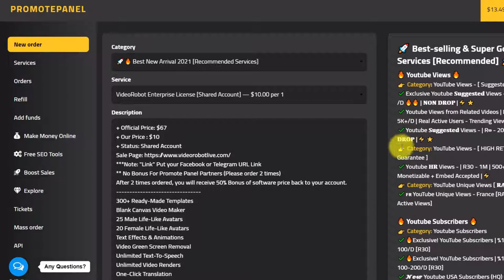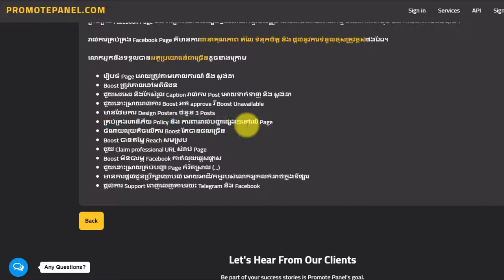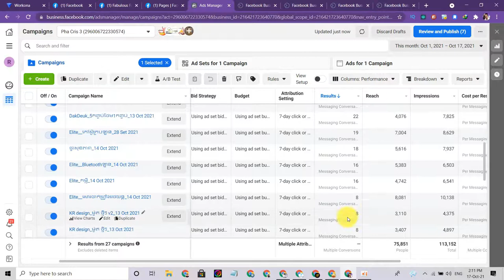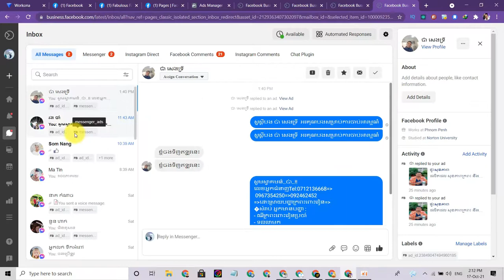សេវាកម្មគ្រប់គ្រង Facebook Page អោយលក់កាន់តែដាច់ជាងមុន by Promote Panel 2021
- H-Downloader - Pro License Lifetime [Videos Downloader] by Promote Panel

មាន Facebook Page មួយដូចជាមានអាជីវកម្ម រឺ ហាងមួយអញ្ចឹង។ ដូចច្នេះដើម្បីលក់ផលិតផល រឺ សេវាកម្មអោយបានដាច់ច្រើន ម្ចាស់អាជីវកម្មគួរតែប្រើសេវាកម្មគ្រប់គ្រង Facebook Page និង ពិគ្រោះយោបល់ផ្សេងៗលើអាជីវកម្មរបស់ខ្លួន ដែលអាចអោយអាជីវកម្ម ដំណើរការទៅមុខ និង កាន់តែរីកចំរើនបាន។

រាល់ការគ្រប់គ្រង Facebook Page គឺមានការធានាគុណភាព តំលៃ ទំនុកចិត្ត និង ផ្តល់នូវការទំនួលខុសត្រូវខ្ពស់ផងដែរ។

លោកអ្នកនឹងទទួលបានអត្ថប្រយោជន៍ជាច្រើនដូចខាងក្រោម

- រៀបចំ Page អោយត្រូវតាមគោលការណ៏ និង ស្តង់ដា
- Boost ត្រូវគោលដៅអតិថិជន
- ជួយសរសេរ និងកែសំរួល Caption រាល់ការ Post អោយទាក់ទាញ និង ស្តង់ដា
- ជួយដោះស្រាយរាល់ការ Boost អត់ approve​ រឺ Boost Unavailable
- មានថែមការ Design Posters ចំនួន 3 Posts
- គ្រប់គ្រងហានិភ័យ Policy និង ការពាររាល់បញ្ហាផ្សេងៗនៅលើ Page
- ចំណាយលុយតិចលើការ Boost តែបានផលច្រើន
- Boost បានតម្លៃ Reach សមស្រប
- ជួយ Claim professional URL សំរាប់ Page
- Boost មិនបារម្ភ Facebook កាត់លុយផ្តេសផ្តាស
- ជួយដោះស្រាយគ្រប់បញ្ហា Page កំរិតស្រាល (...)
- មានការផ្តល់ជូនប្រឹក្សាយោបល់ អោយអាជីវកម្មរបស់លោកអ្នកលក់ដាច់ក្នុងទីផ្សារ
- ផ្តល់ការ Support ពេញលេញតាមរយះ Telegram និង Facebook